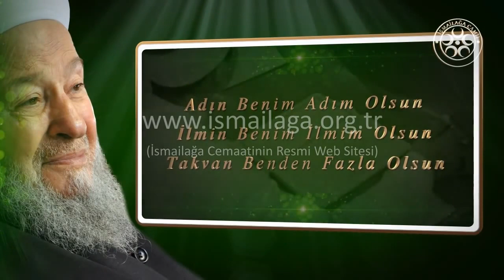Baştâcımız, üstâdımız, Mahmûd Efendi Hazretlerinin (Kuddise Sirruhû) kısaca hayatını anlatan video